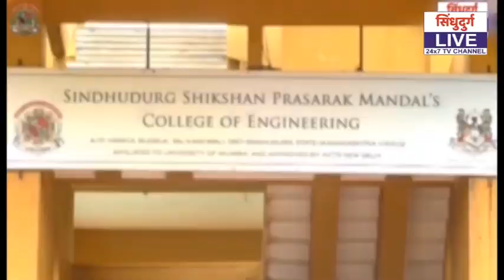राणेंच्या लाईफ टाईम हॉस्पिटलमध्ये मोफत आरोग्य शिबीर